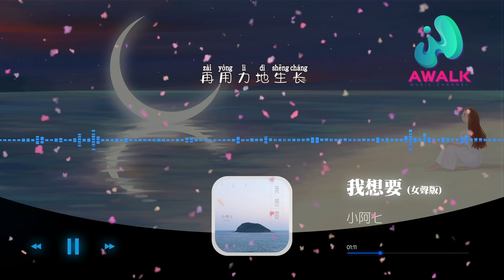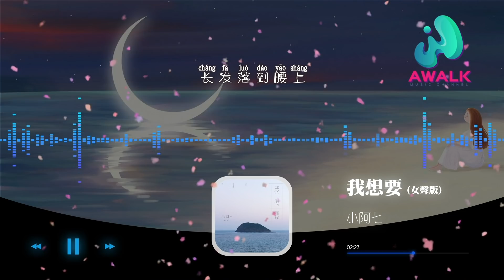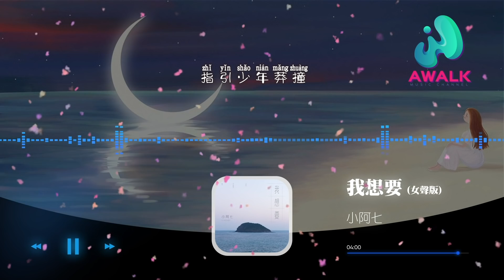小阿七 - 我想要（女生版）（原唱：蓋君炎）【動態歌詞 | Pinyin Lyrics】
小阿七 - 我想要（女生版）（原唱：蓋君炎） | 2021新歌推送 |【動態歌詞 | Pinyin Lyrics】
（一寸光年）抖音歌曲排行榜
▶︎微信：awalkmedia

QQ Music‣‣
網易雲音樂‣‣

歡迎點歌

▶︎作品介紹
作曲：鄧雨沐
作詞：小青爭
原唱：蓋君炎
演唱：小阿七

▶︎歌詞在下面
回憶只是行李箱
裝著山川和海洋
未來到底會怎樣
但一定不會就這樣
歲月的湯 已熬得滾燙
就用來抓月亮
兒時的夢想 長大的憂傷
時間會替我扛
回憶里那個姑娘
長髮落到腰上
故事不短也不長
剛剛好用來回想
多少理想 埋進了土壤
再用力地生長
談不上迷茫 也在找方向
只求不卑不亢
我想要天上的月亮
和地上的霜
想要雪白的姑娘
和漆黑的床
我想要青春的綠色
和樹葉的黃
鋪到我將要去的地方
我想要現實的真相
和愛的幻想
做成精神的房梁
敷脊背的傷
我想要彩色的漁網和夜裡的光
捕捉我漸長的慾望
指引少年莽撞
回憶里那個姑娘
長髮落到腰上
故事不短也不長
剛剛好用來回想
再用力地生長
只求不卑不亢
和地上的霜
想要雪白的姑娘
和漆黑的床
和樹葉的黃
和愛的幻想
做成精神的房梁
敷脊背的傷
我想要彩色的漁網
和夜裡的光
指引少年莽撞
和地上的霜
想要雪白的姑娘
和漆黑的床
和樹葉的黃
和愛的幻想
做成精神的房梁
敷脊背的傷

♪ 音樂宣傳

♪ 音樂發行

00:00:00  小阿七 - 我想要（女生版） ♪ AWALK MUSIC ♪
00:01:21  副歌 (Chorus)